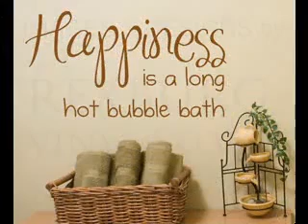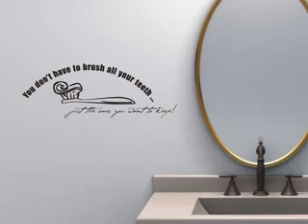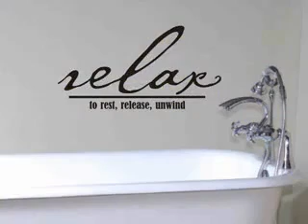Bathroom Wall Decals: Design Enhancement with Bathroom Wall Decals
Bathroom wall decals are surprisingly simple and practical wall decorative items that you can use creatively to add humorous wall art or educational bathroom good habits reminders to your bathroom. And the wall decals are really very affordable.

Is bathroom a real mundane and boring space? It needs not be, as you can jazz it up with some humorous wall art.

The Toilet Monster Bathroom wall art decal by Sticker Connection is one nice and humorous wall decal that you can use to decorate the cistern with a funny and cheeky look.

There will be a small drama when a visitor enters this bathroom.

You can in a way teach your children a thing or two about good toilet manner by using some suitable wall decals for the bathroom.

Sticker Connection has one bathroom wall decal named Put Me Down that you can put it on the toilet seat cover.

You can put this wall decal on top of the wash basin to remind your children about good habits.

This bathroom wall decal by Stickerciti is a good example with the wording: Wash Your Hands USE SOAP Mom!

Another notable bathroom wall decal is the one by Vertigo Creative Products. The wall decal words are: "If You Sprinkle When You Tinkle, Be A Sweetie & Wipe The Seatie!"

All these bathroom wall decals definitely are very educational and fun for the family about good bathroom habit